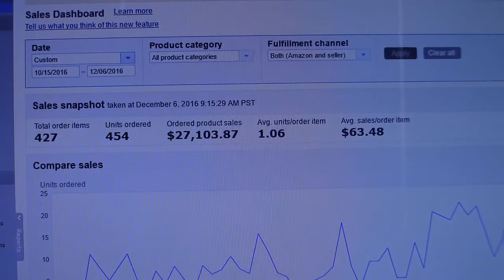The Ecom Shortcut Testimonial Juan Walker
TheEcomShortcut.com